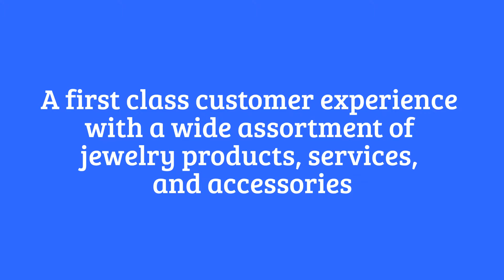Tidewater Diamond Chesapeake VA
Your Digital Phone Book with 100's of Coupons like this & more
Show this coupon on your phone for discount or download to print or save in phone gallery.  SCREENSHOT OK!